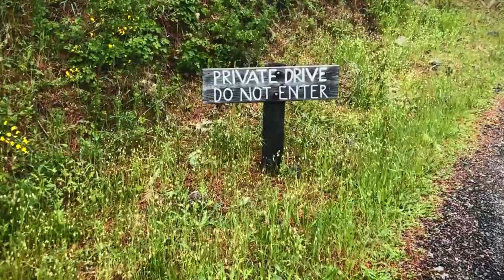Quando você não enxerga nada à frente